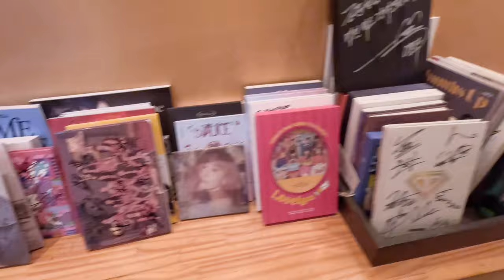신곡 녹음 중 사랑이 식었다고 말해도 돼 미친 라이브 / 이진성의 목풀기 EP02 / 먼데이키즈 / 강남 W사운드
촬영 : 이진성 (Gopro 12)
편집 : 이진성, 김수민